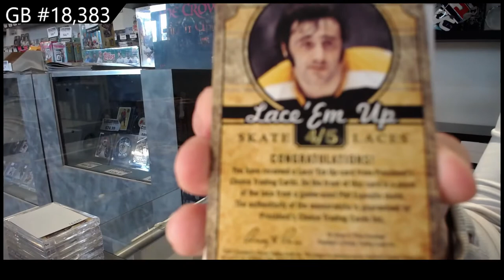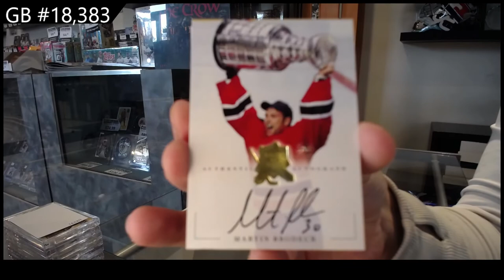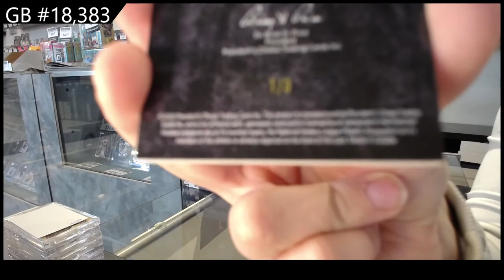2021 President's Choice Exclusive Vol 3 Hockey 2 Box Break - C&C GB #18,383